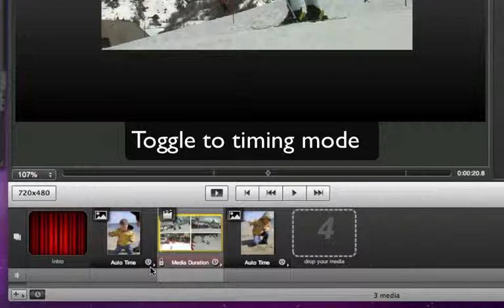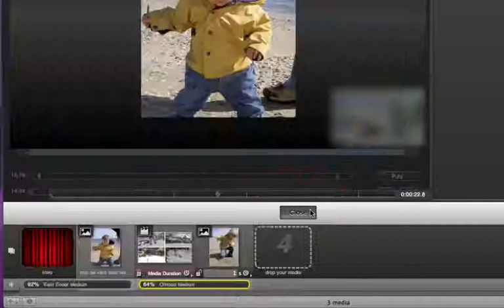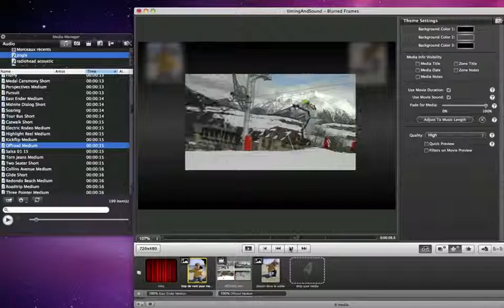PulpMotion 3: Timing an Sound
PulpMotion 3 (Mac only) is a powerful animated slideshow creation software, with numerous features.
In this video, you will learn how to set timing and add sounds/music to your slideshows and much more!